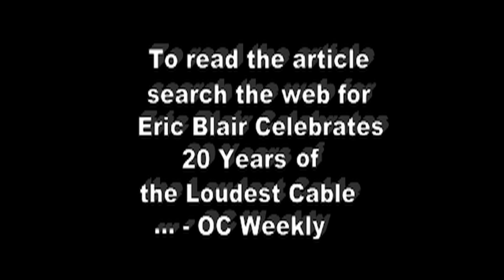DIO's Craig Goldy & Eric Blair talk Vivian Campbell & Dio hologram